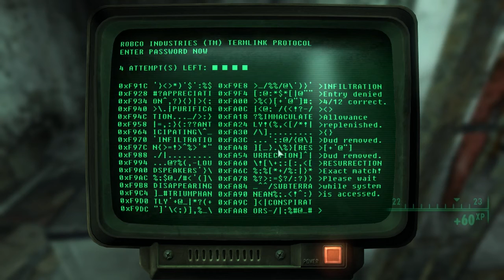Dankout 3 Pt27 (Bigtown) Fallout 3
Liberating a town of adult children from the threat of super mutants and slavers.  All in a day's work for the Lone Wanderer!

I will never hold my content away from those just looking for a little entertainment, but I will be thankful to anyone who sees fit to donate a little to help me upgrade my hardware and improve my setup.